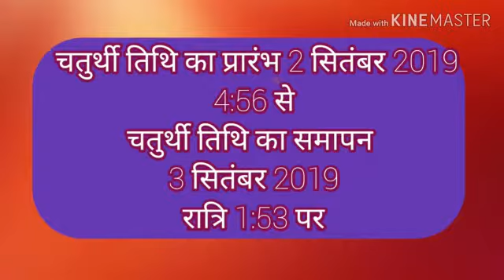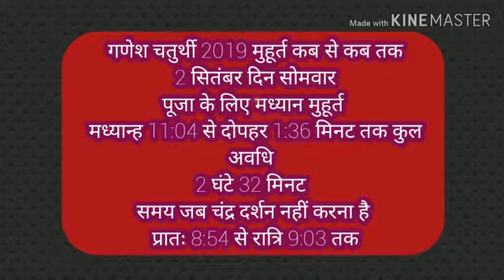2 सितंबर 2019 / गणेश चतुर्थी / शुभ मुहूर्त /संछिप्त पूजन विधि // बारोलिया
No 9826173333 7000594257///ज्योतिष,  हस्त रेखा , वास्तुशास्त्र , अध्यात्म , कुंडली परामर्ष, नवग्रह शांति हेतु छोटे छोटे उपाए , कंप्यूटराइज्ड एवं हस्त लिखित समस्त लिखित सम्पूर्ण जानकारी उपायों सहित , रत्न एवं शांति क लिए सलाह नहीं देते सिर्फ छोटे छोटे उपाए द्वारा समस्याओ का समाधान किया जाता है , दिए हुए नंबर पर जरूर संपर्क करे , व्हाट्स ऍप के माध्यम से भी संपर्क कर सकते है , अप्पोइंटमे एवं परामर्श शुल्क की जानकारी उसी समय दे दी जाएगी , वीडियो यदि आपको पसंद आये तो जरूर उसे सब्सक्राइबर लाइक और शेयर ,एवं अपने कमैंट्स देवे।